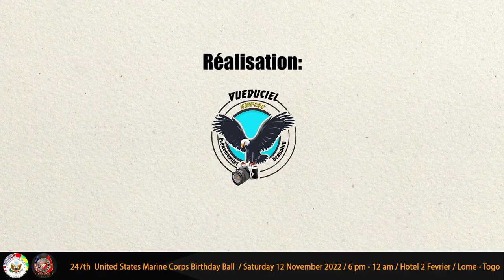247TH UNITED STATES MARINE CORPS BIRTHDAY BALL 2022 TOGO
Short animation video of the celebration of the 247th United States Marine Corps Birthday Ball by the Detachment of Lomé.